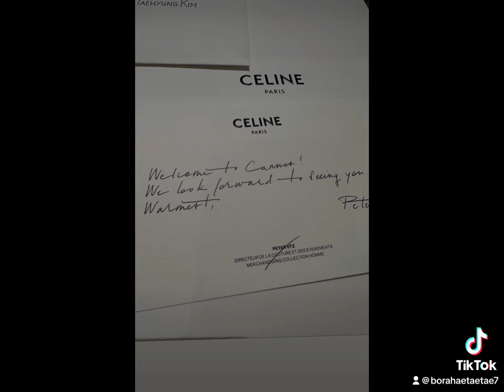Protectkimtaehyung weloveyoutaehyung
We all stand by you Tae